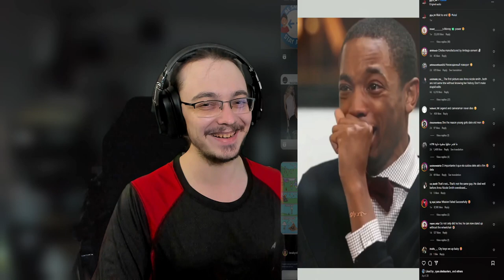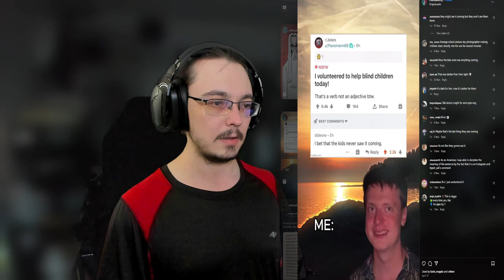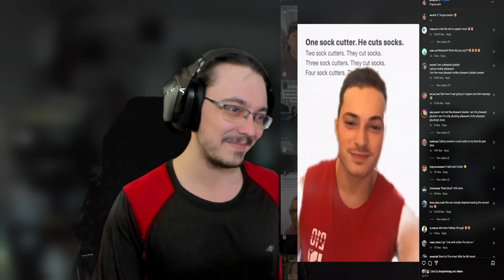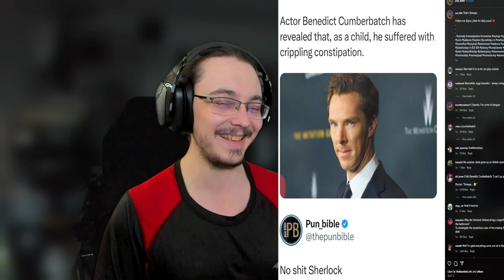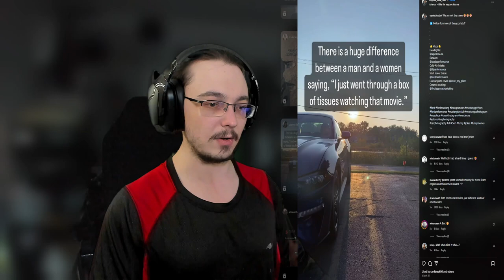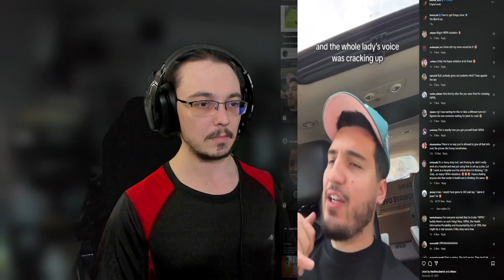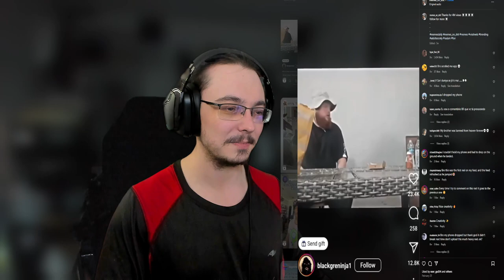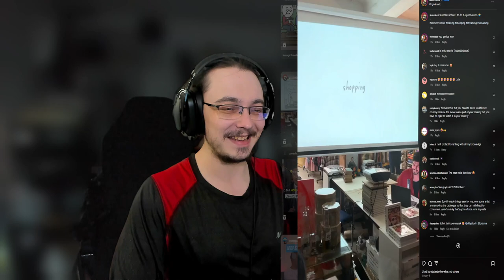Why do you drive a Ford? - Reacting to Instagram reels #5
A friend of mine sent me MORE Instagram reels so I reacted to them ALL.

This episode has big momma jokes, dogs eating, cats fighting, cops, games in real life memes and so many other memes. Enjoy!

Other music:
Kool Kats, Investigations, Feelin Good